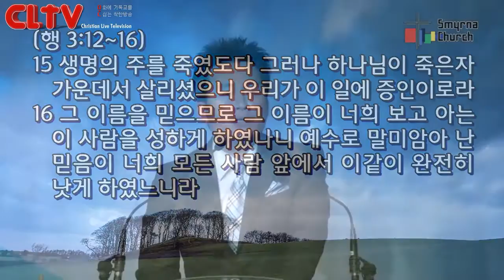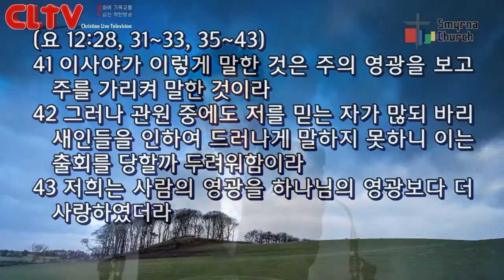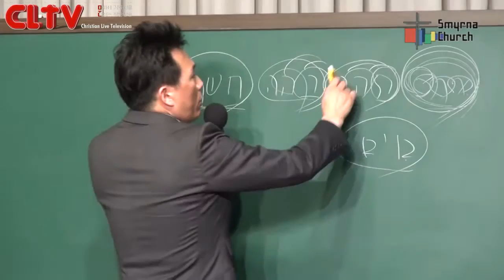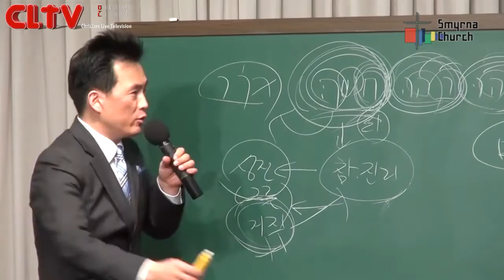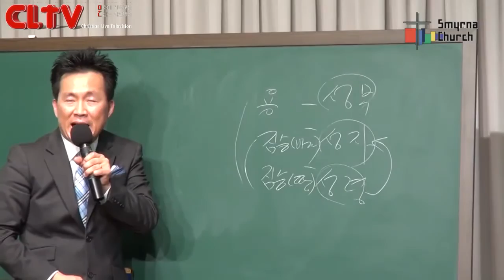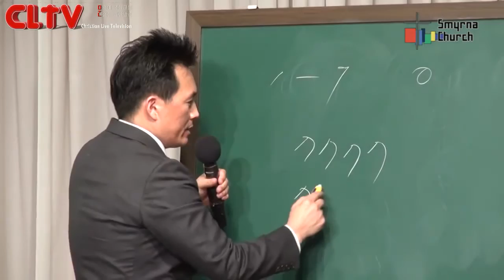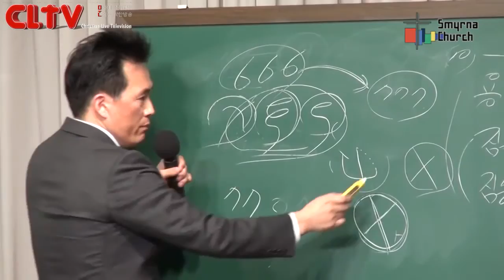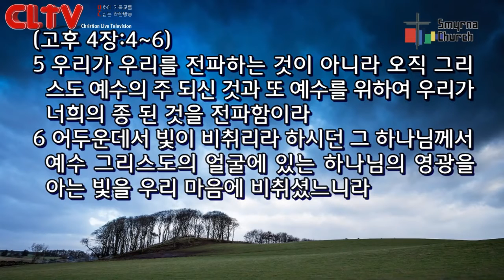CLTV파워메시지_로마서(95회)_'모든 것이 선물인 이유'_서울서머나교회(김성수 목사)